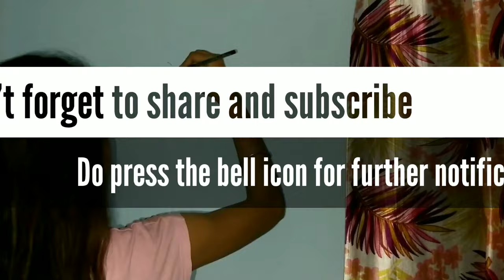2_Wall Painting||Mickey mouse wall paintings||Board paintings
This art is designed and painted by Shipra Singh and was taken as inspiration from Minnie mouse.
A cartoon character.
Background music form - Youtube Audio